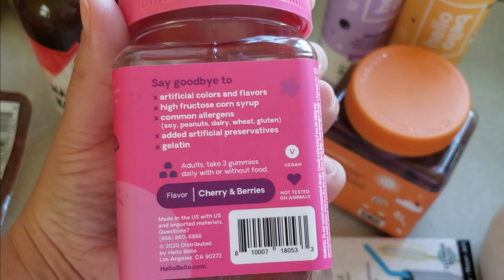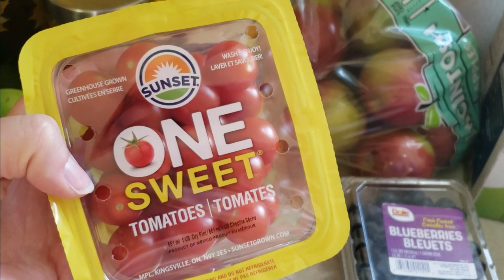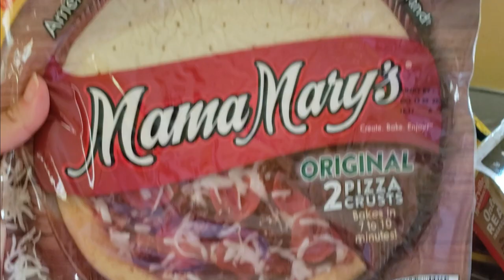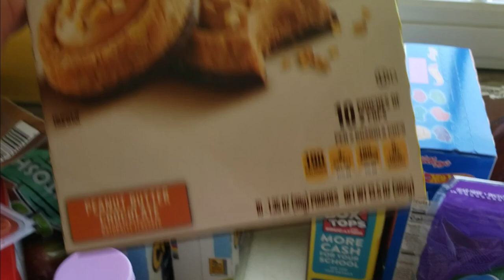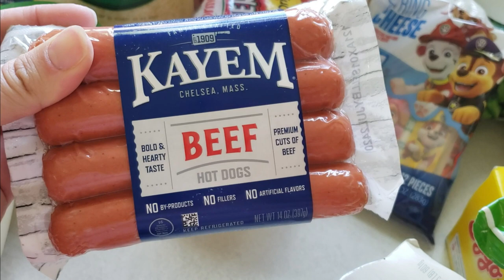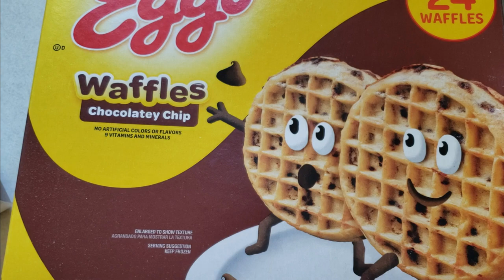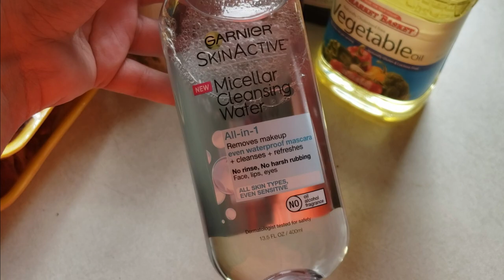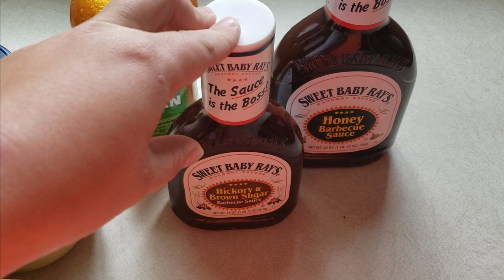GROCERY HAUL | WALMART SHOPPING | MARKET BASKET SHOPPING | SHOP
Hey hey you guys! Welcome back to my channel!🤗 Todays video is a grocery haul I did a couple weeks back to stock up on some supplies we had run out of, most of which was food but there are a few other items tossed in there. I find it hard to get healthy items with my kiddos being super picky and specific about what they'll eat lol but hopefully I can get them to try more things, any items you suggest?
FREE 5 Piece Mrs Meyers Gift Set at Grove
Amazon Favorites
Etsy Shop